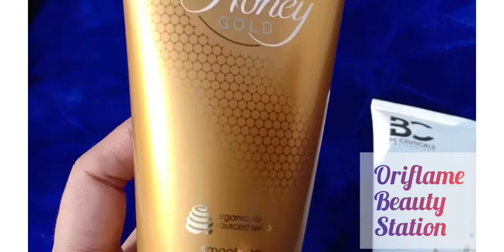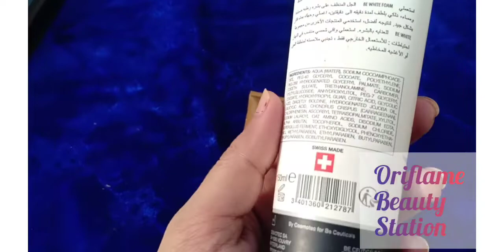Why Sugar Scrub is Better than BC Sugar Scrub or any other Brand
Why Oriflame Sugur Scrub is Better than BC Sugur Scrub

Oriflame Milk & Honey Gold Smoothing Sugar Scrub:

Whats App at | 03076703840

Milk & Honey Gold smoothing Sugar Scrub is a luxury sugar scrub infused with organically sourced extracts of milk and honey and a natural origin exfoliant. Buffs away dead skin cells to leave skin soft, supple and wonderfully fragrant.

Ingredients :

ORGANICALLY SOURCED EXTRACTS OF MILK & HONEY
Milk is rich in moisturising and conditioning vitamins, minerals and proteins – for soft, supple skin. Honey is a sugar-rich ingredient containing vitamins, minerals and folic acid. Gently exfoliates, revitalises and locks in moisture for soft, supple, radiant skin.